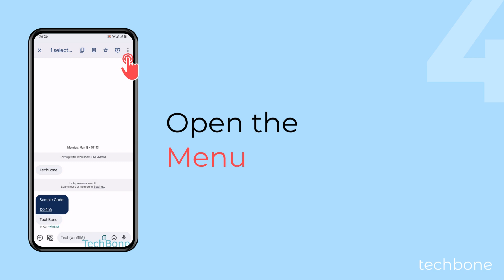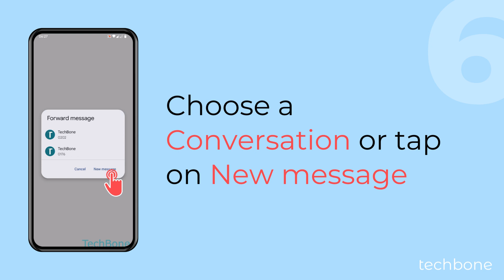How to Forward a Message [Android 14]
You can forward individual SMS/MMS messages at any time without having to copy them or even type the text manually. After selecting a message, you can resend it to an existing conversation or start a new chat, as we show in this video.

0:00 Intro
0:05 Tap on Messages
0:15 Choose a Conversation
0:25 Tap and hold a Message
0:35 Open the Menu
0:45 Tap on Forward
0:55 Choose a Conversation or tap on New message